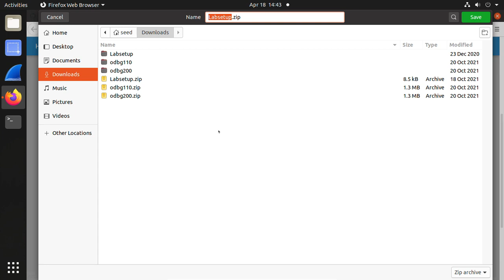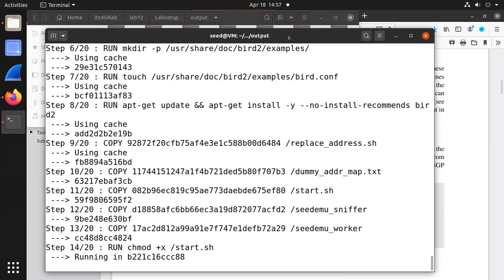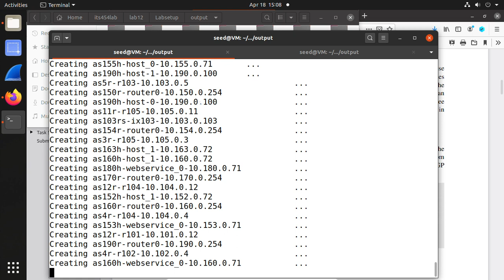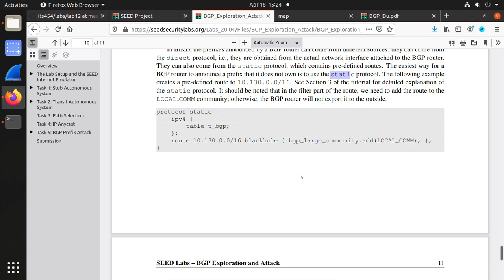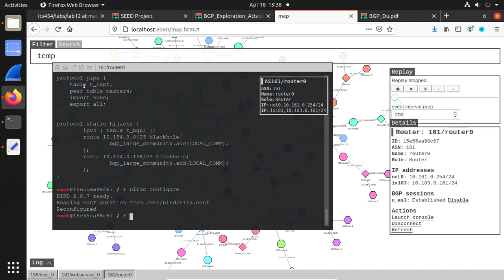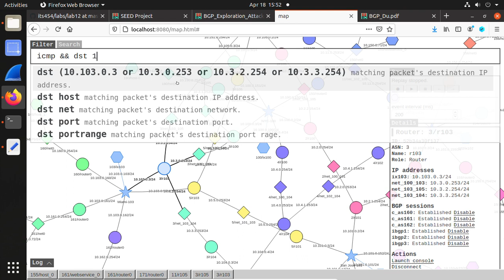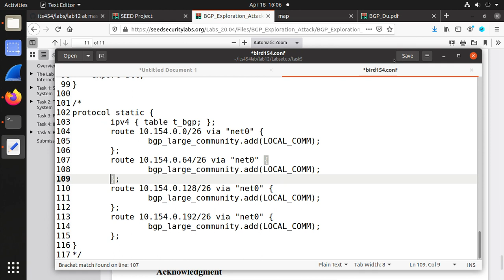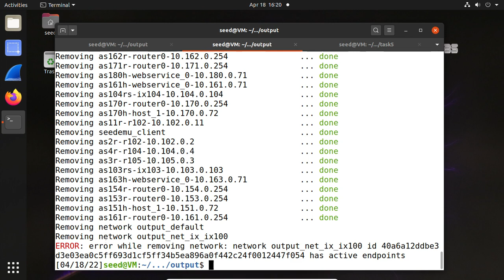Lab12: SEED 2.0 BGP Exploration and Attack Lab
1. How to setup a mini scale internet with IXP (internet exchange point), BGP routers, hosts, servers, and autonomous systems (ASes)?
2. How to launch Prefix Hijacking Attack against ASes?
3. How does victim AS fight back Prefix Hijacking Attack ?
4. How does ISP prevent Prefix Hijacking Attack from its custom ASes?